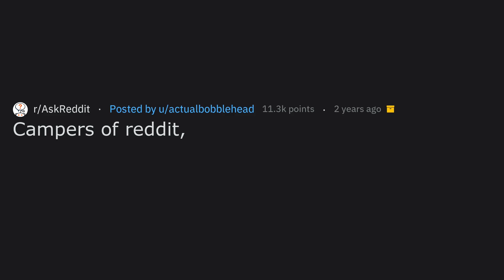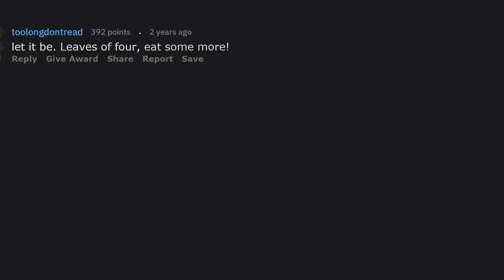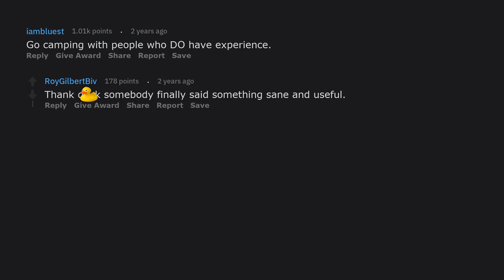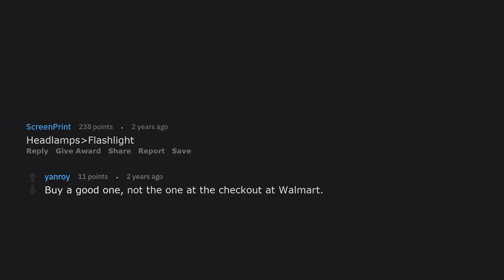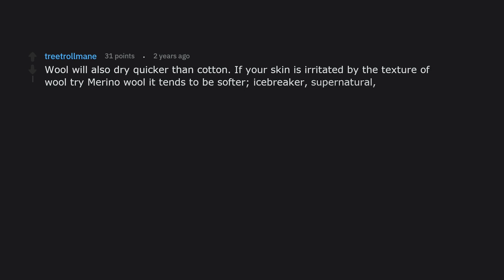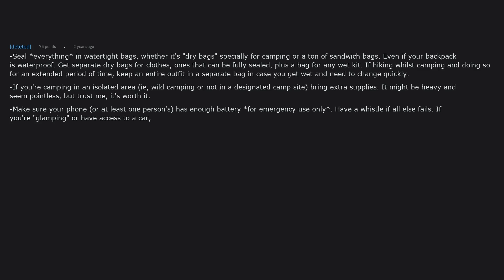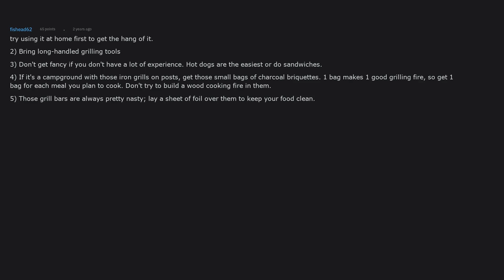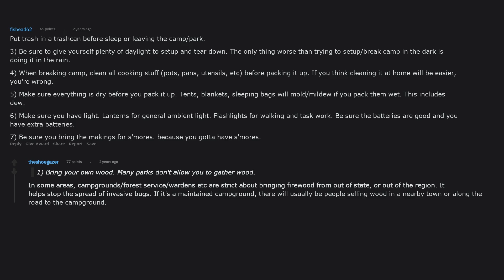Camping Tips You NEED To Know (r/AskReddit)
Campers Of Reddit, What Are Some Tips For Someone Who Doesn't Camp Very Often